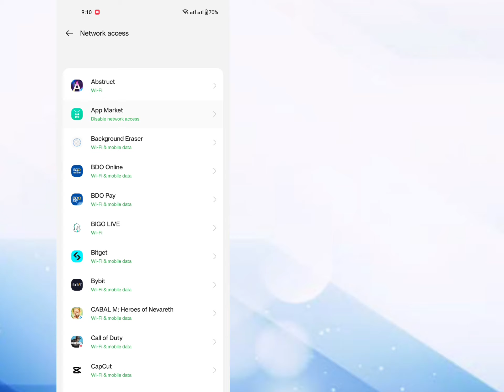HOW TO BLOCK INTERNET ACCES ON ANY APPS IN REALME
HOW TO BLOCK INTERNET ACCES ON SPECIFIC APPS IN REALME